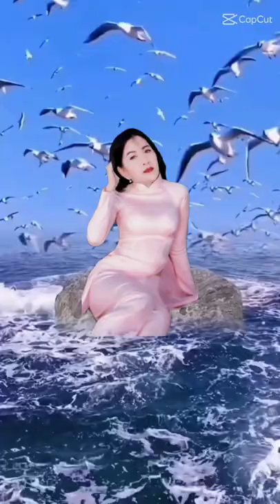One-time commemorative pieces I created for my wife.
👉Xin cảm ơn Các bạn đã quan tâm tới kênh (VyChu Channel) hãy ĐĂNG KÝ,Comment, Share and Likes, theo dõi những sản phẩm mới nhất của chúng tôi. để cập nhật những

👉Xin chào các bạn. đã đến với kênh (VyChuChannel)
👉Xin chào mọi người đã đến với kênh
✔Hãy ĐĂNG KÝ KÊNH theo dõi những sản phẩm mới nhất của chúng tôi. với các tác phẩm nhạc Liên  khúc Remix,  ChChaCha, Bolero, nhạc cách mạng,  Karaoke hay cho giới trẻ bốc lửa.